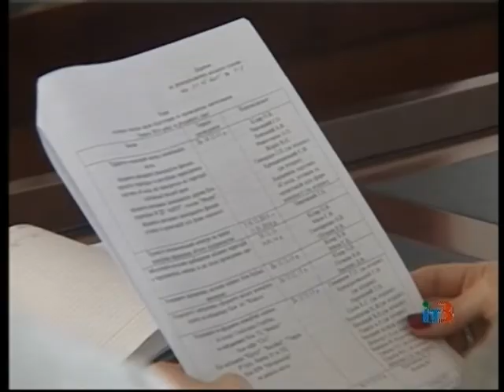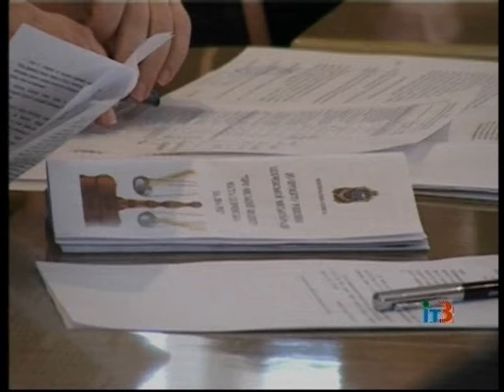Ильичевские новости на ИТ-3 3 декабря 2015 г.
Выпуск программы "Ильичевские новости" на ТРК "Ильичевское телевидение-3" за 3 декабря  2015 г.
В выпуске:
- совещание по организации празднования в Ильичевске Нового года состоялось в четверг с участием представителей отделов исполкома и городских предприятий;
- выполнение городской комплексной программы «Здоровье населения ильичевской территориальной громады » было основным в повестке дня постоянной депутатской комиссии по вопросам образования, охраны здоровья, культуры, спорта и по делам молодежи;
- в городском реабилитационном центре для детей и молодежи прошел фестиваль  «Звездочка» с участием ребят с ограниченными функциональными возможностями;
- команды семи ильичевских школ приняли участие в традиционных соревнованиях «Сокіл-Джура», посвященных дню Вооруженных сил Украины.